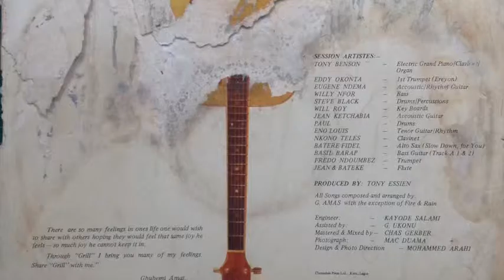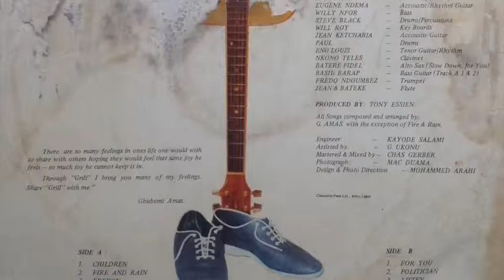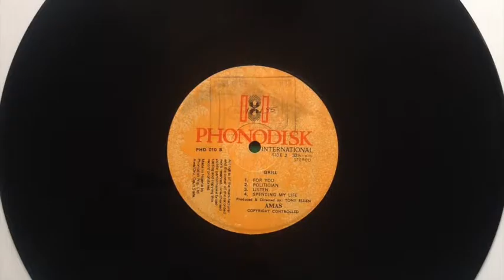Amas - Grill (1981)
Rare Original Print, 80's Boogie, Disco Funk, Album From
Nigeria's own, Amas Titled Grill
Label: PHONODISK
Country: Nigeria
Released: 1981